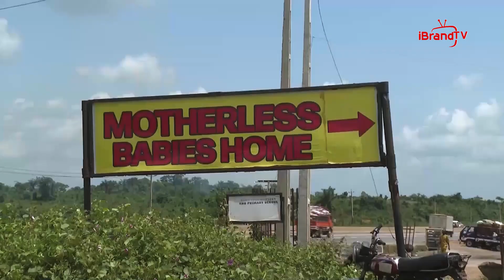SUPREME COURT AFFIRMS ADELEKE’S ELECTION AS OSUN GOVERNOR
The Supreme Court, on Tuesday, affirmed the election of Governor Ademola Adeleke of Osun State, sealing the governor’s victory over his most formidable rival, Adegboyega Oyetola, in the keenly contested 16 July 2022 poll.

A five-member panel of the court led by John Okoro unanimously upheld the decision of the Court of Appeal in Abuja which had earlier on 24 March affirmed Mr Adeleke’s victory.

The Supreme Court’s decision lays to rest the dispute over the outcome of the governorship election, and extinguishes Mr Oyetola’s hopes of coming back to office after his momentary victory at the Osun State Governorship Election Petition Tribunal in January.